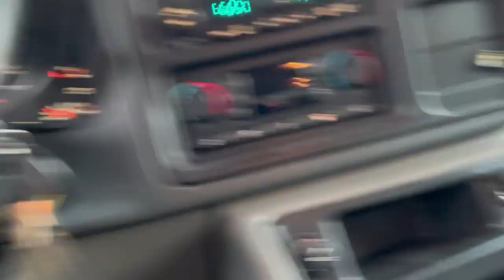1st Stealth Camp in a Tent (Viewer's Choice)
I finally get to go on my first tent stealth camp in the location the viewer's picked from my previous video.
This night was definitely interesting, walking to dinner, sleeping near the heart of town in a small patch of woods with a parking lot and all around me.

Here are some links to my gear if you are interested in purchasing it. I will receive some commission if you use these links.

Fltom 1 Person Camping Tent, Lightweight Backpacking Tent with Carry Bag, Portable Waterproof Tent for Camping, Hiking

Envelope Sleeping Bag 4 season compression

KLYMIT STATIC V Sleeping Pad, Lightweight, Outdoor Sleep Comfort, Best Camping Gear for Backpacking and Hiking

One of my passion projects is America's Oldest Baseball Park Rickwood Field, for more information on this national treasure go
and learn more about this amazing park.

Episode #27

Warning! Do not do the boneheaded things I do.